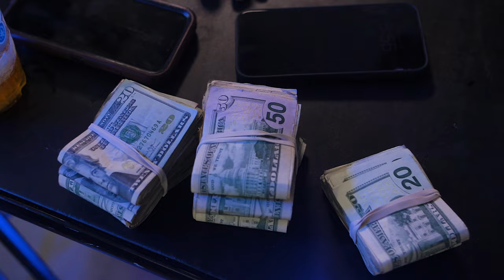Frio isa Blaque. up-top swangin Official video